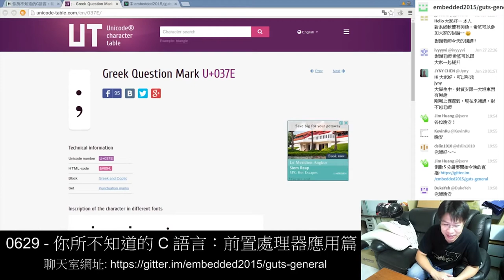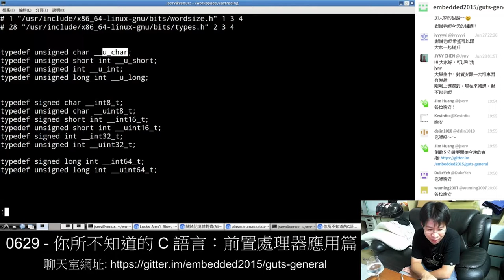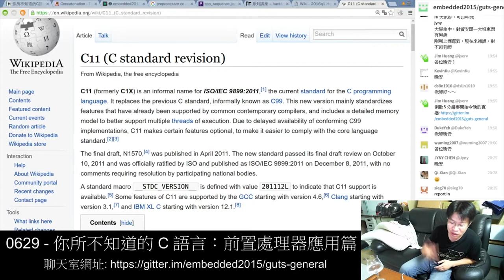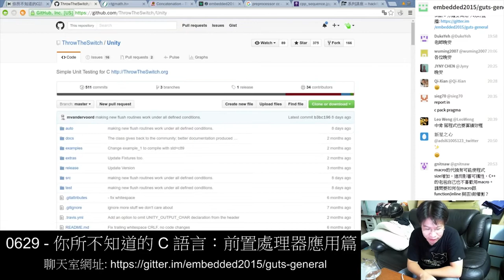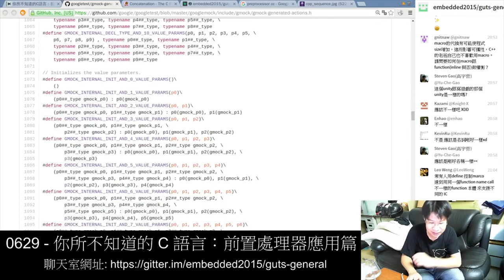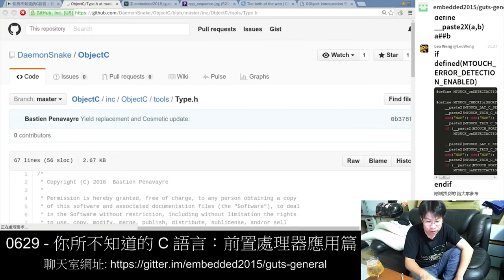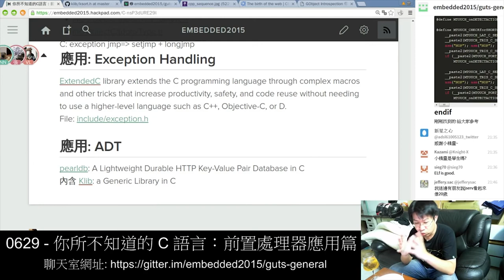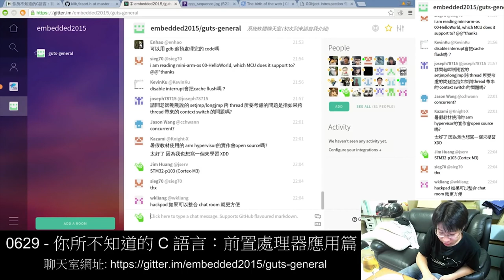你所不知道的 C 語言：前置處理器應用篇 (2016-06-29)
C 語言的 preprocessor (前置處理器) 是個很常被人忽視的機制，實際上，善用 preprocessor
可讓程式碼更精簡、更容易維護，從而提昇程式設計思考的層面。本次講座將回顧 C99/C11 的 macro 特徵，探討 C11 新的關鍵字
_Generic 搭配 macro 來達到 C++ template 的作用。作為應用導向的講座，預期還會一併探討 C
語言程式的物件導向程式設計、抽象資料型態 (ADT) / 泛型程式設計 (Generics)、程式碼產生器、模仿其他程式語言，以及用 preprocessor 搭配多種工具程式的技巧。